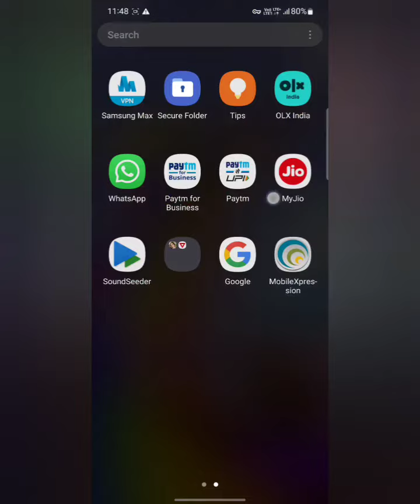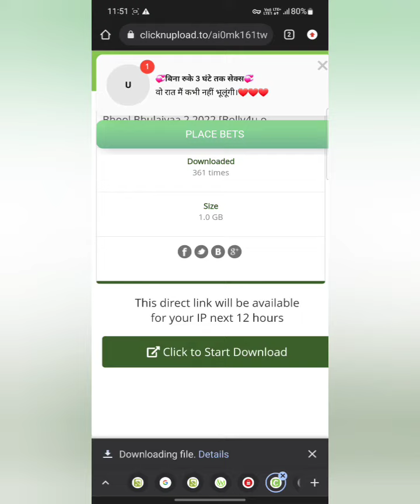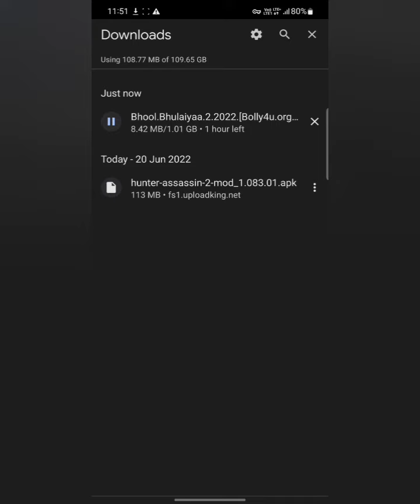भूल भुलैया 2 Full hd movie download karne ka tarika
in this video i will tell you How to download bhool bhulaiya 2 movie in full hd
download bhool bhulaiya 2 movie with working links